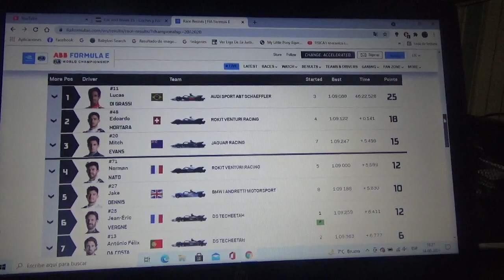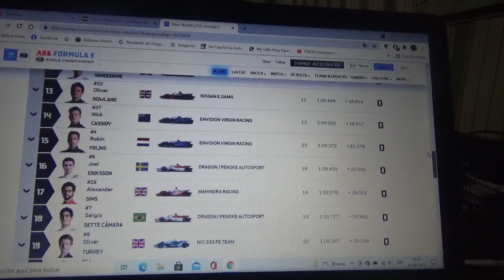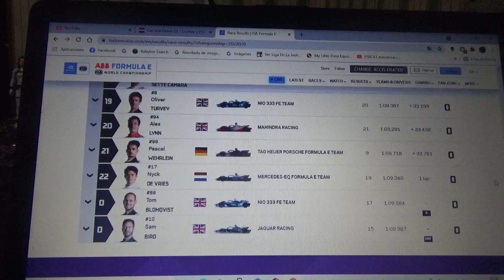Resume carrera 1 Eprix de Berlín 2020/21 de Fórmula E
Un breve resumen de lo que fue la 1era carrera del Eprix de Berlín la penúltima de la Temporada 2020/2021 de la ABB FIA Fórmula E World Championship en la que ganó el brasilero de Audi Lucas di Grassi seguido de Edoardo Mortara de Rokit Venturi Racing y Mitch Evans de Panasonic Jaguar Racing 2° y 3° lugar respectivamente